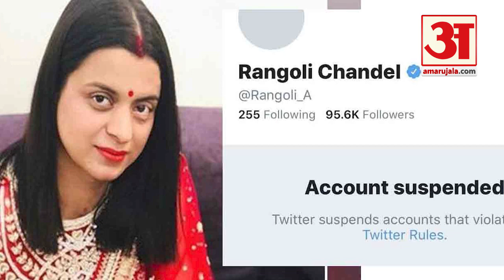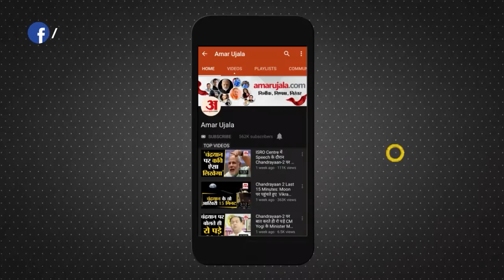Kangana Ranaut। बहन का अकाउंट हुआ सस्पेंड तो कंगना ने कही ये बात। Rangoli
कंगना की बहन रंगोली का ट्विटर अकाउंट हाल ही में संस्पेंड कर दिया गया। हेेट स्पीच के चलते रंगोली चंदेल का अकाउंट सस्पेंड किया गया था। अब कंगना अपनी बहन के पक्ष में खड़ी होती नजर आई हैं।